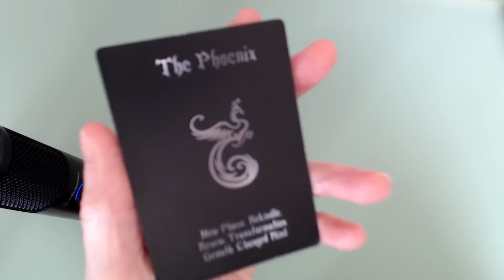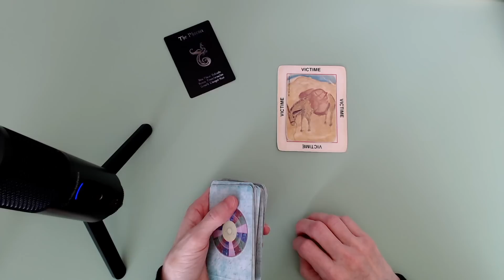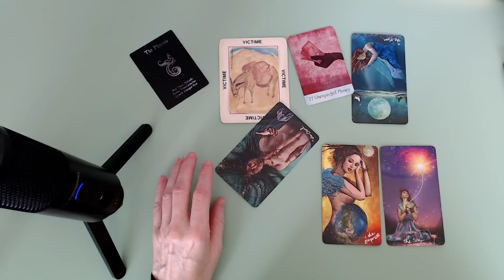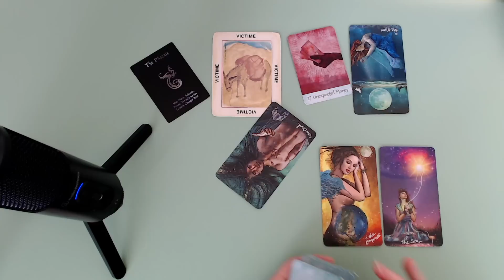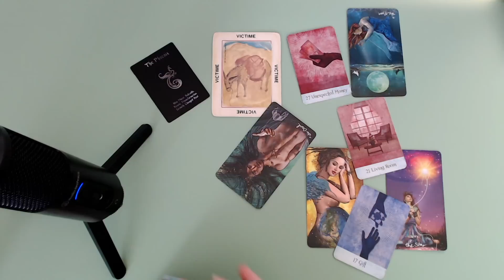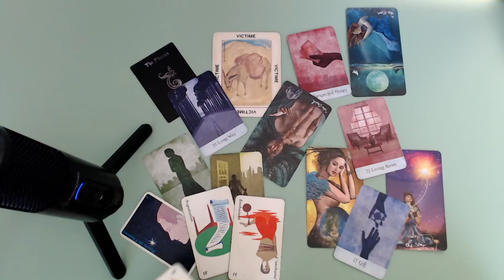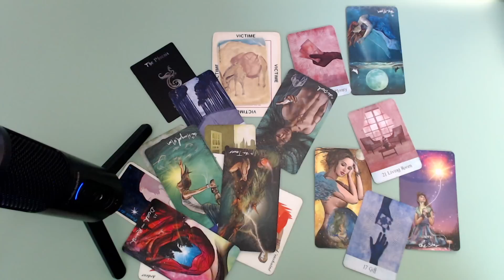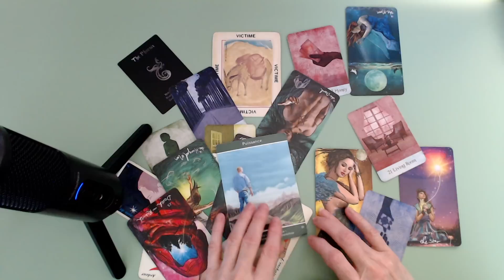🤮 Eh bien! À leur tour maintenant à ces deux-là de goûter à la merde 💩💩💩 qu'ils t'ont servi! 🤢